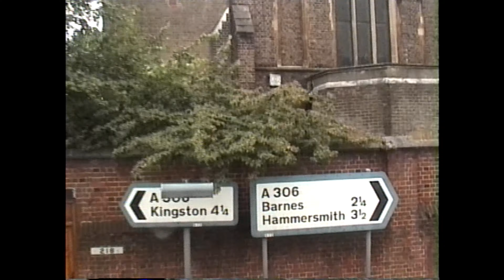【London Bus 1997 Nostalgic Ride】【MCW Metrobus】74 Baker Street to Roehampton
Front upper deck view from
Baker Street to Roehampton on London General M848.